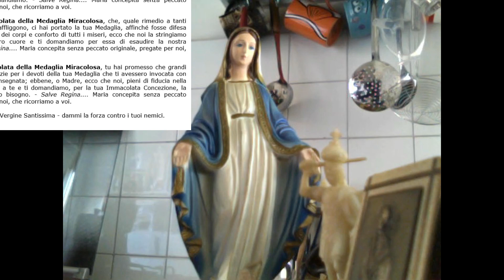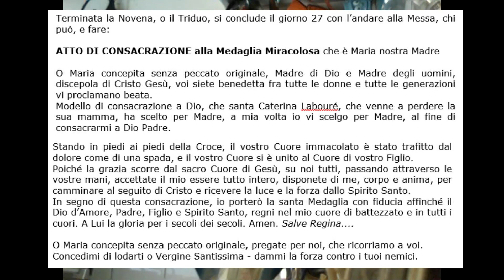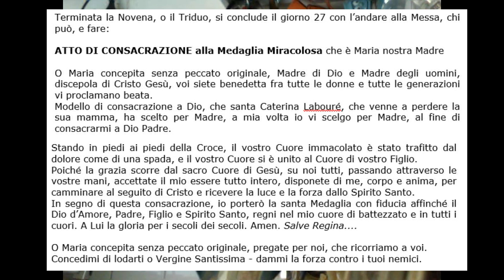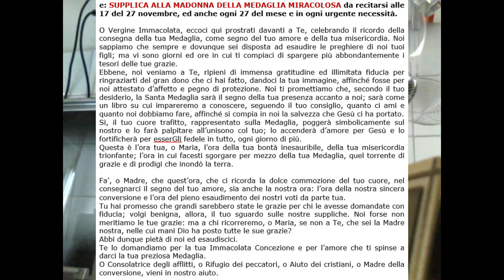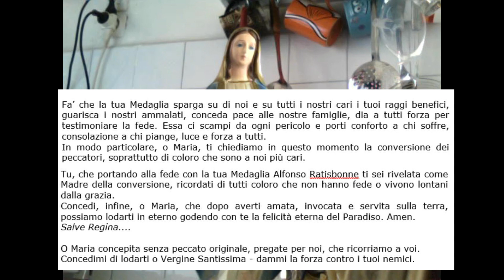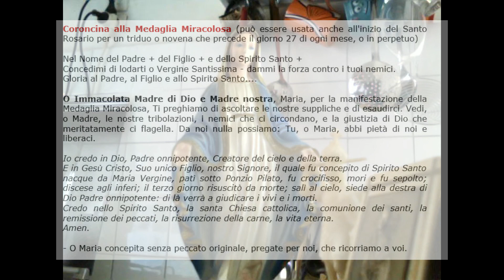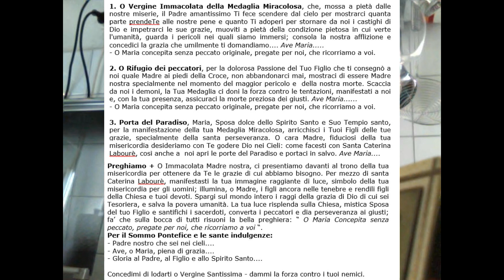Preghiamo insieme a voi: Novena, Supplica e Coroncina alla Medaglia Miracolosa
Seguendo fraternamente alle vostre tante richieste, ecco un video-preghiera completo da poter anche ascoltare o seguire con i testi scorrevoli, con la Novena, la Supplica, la Coroncina ed anche l'Atto di Affidamento alla Medaglia Miracolosa che si celebra il 27 novembre. ma che si può fare anche come triduo o novena in ogni mese, tre giorni o nove giorni prima del 27 di ogni mese...
Buona Preghiera a tutti. Ave Maria